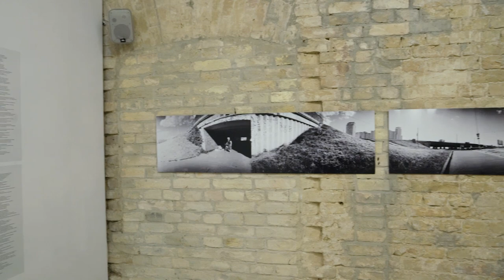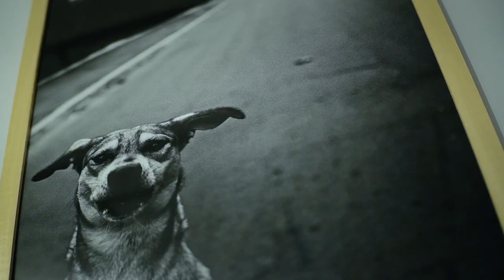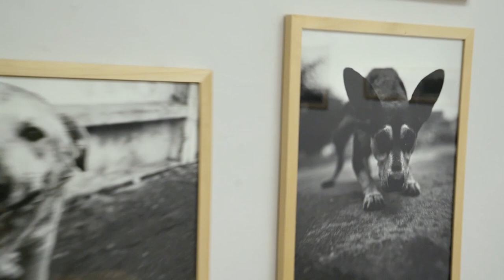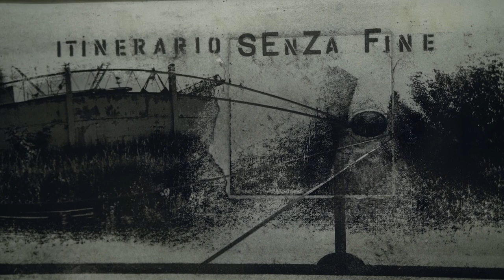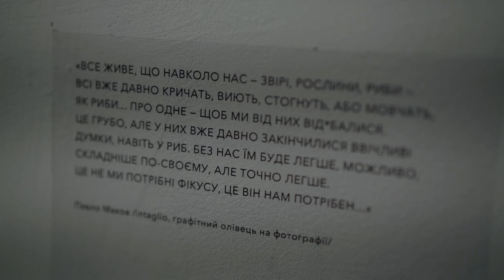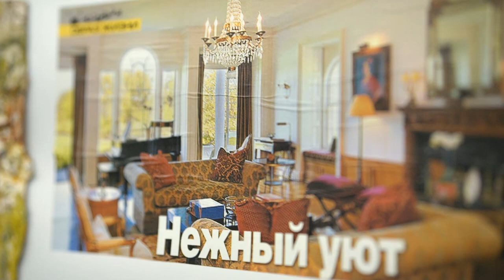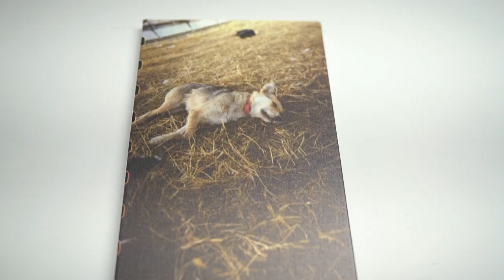Мертві Пси блукають в Я Галереї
Авторська екскурсія виставкою Анни Войтенко "Мертві Пси" в Я Галереї у м. Києві.
Проект фотографа Анни Войтенко "Мертві Пси"
за участі відомих українських художників Павла Макова, Тіберія Сільваші та Олександра Ляпіна, досліджую зв'язок між твариною та людиною